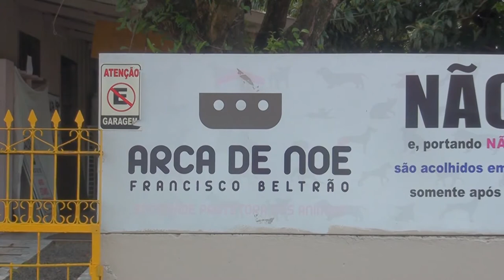Arca de Noé promove bazar especial neste sábado